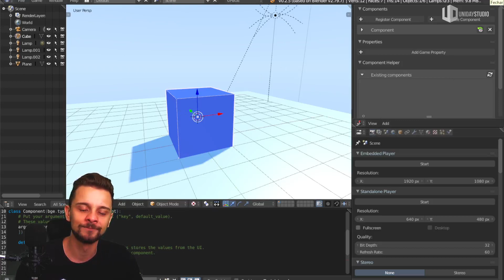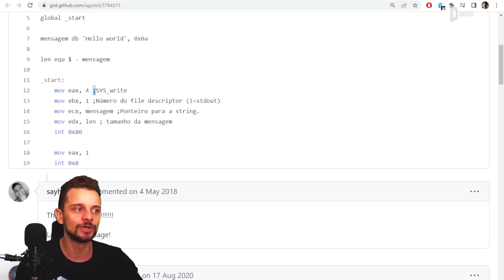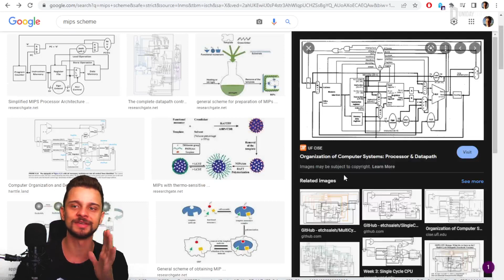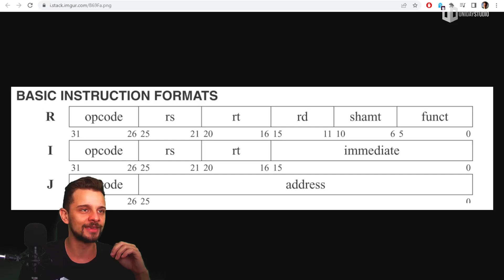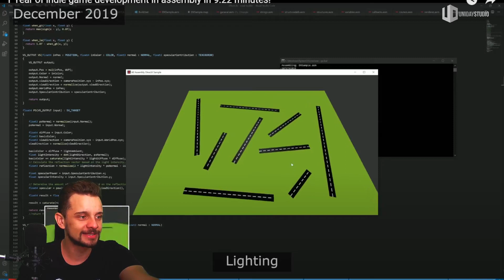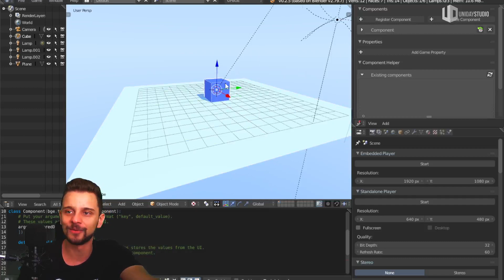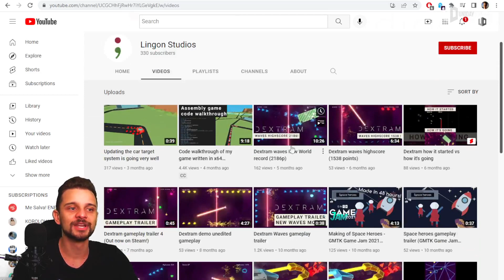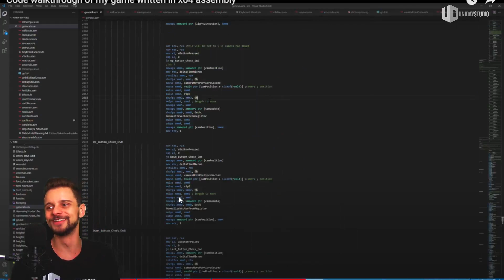O cara fez um JOGO 3D em ASSEMBLY (impressionante)